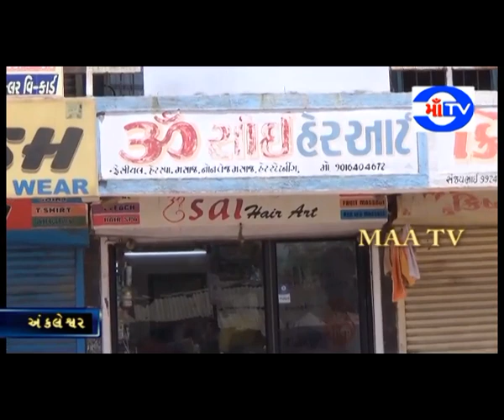માં ટી.વી.04-05-2020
લોક ડાઉન 3માં સવારે 7 થી સાંજના 7 સુધી છૂટ છતાં બપોર બાદ બજારો બંધ
જાણકારીનો અભાવ કે પછી કોરોના ભય